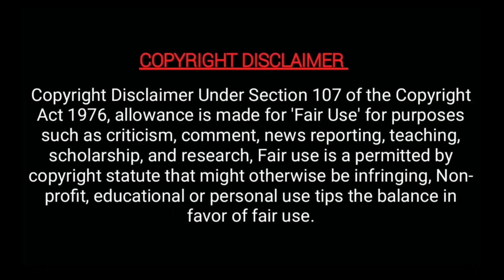முதல்முறை காதல் பற்றிய செய்திக்கு ரியாவின் மறைமுக பதில் | riya vishwanathan | vj vishal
முதல்முறை காதல் பற்றிய செய்திக்கு ரியாவின் மறைமுக பதில் - riya vishwanathan -vj vishal - truth revealed - love - MT